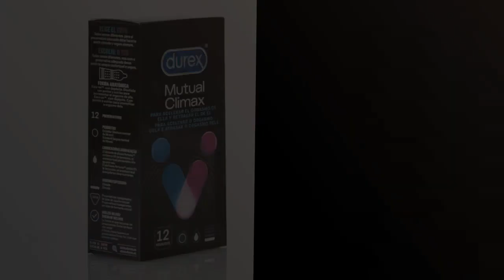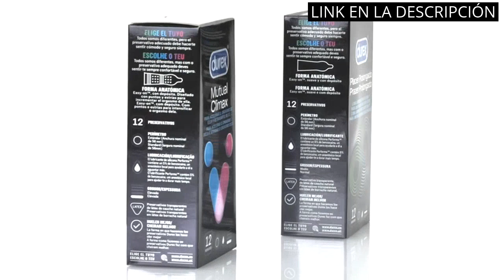Pro extender: Los 4 mejores productos para mejorar la salud sexual: ¡Conoce el Pro Extender! ✔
✋  Aquí están los 4 mejores productos para mejorar la salud sexual: ¡conoce el pro extender! disponibles en el mercado.

🔽🔽🔽 ENLACES DE COMPRA PRO EXTENDER 🔽🔽🔽

1) Durex Preservativos Originales Natural Plus - 24 condones

2) Durex Pack Retardante Preservativos Placer Prolongado + Mutual Climax - 24 Condones

3) Durex Lubricante Sabor y Aroma Fresa de Base Agua - 50 ml (Paquete de 1)

4) Durex Dame Placer Condones Estriados 48 Preservativos Con Estrias, 12 Unidad - Pack de 4

00:00 - Intro
00:06 - 1) Durex Preservativos Originales Natural Plus - 24 condones...
00:37 - 2) Durex Pack Retardante Preservativos Placer Prolongado +...
01:10 - 3) Durex Lubricante Sabor y Aroma Fresa de Base...
01:37 - 4) Durex Dame Placer Condones Estriados 48 Preservativos Con...
02:08 - Outro